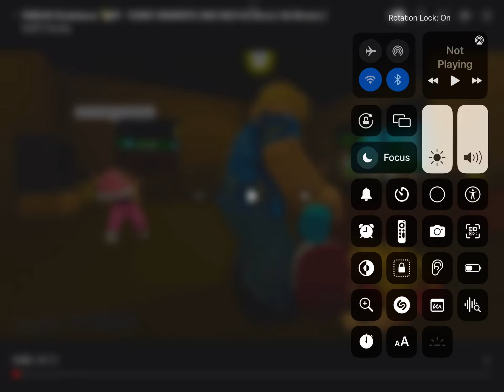Dad kills bart